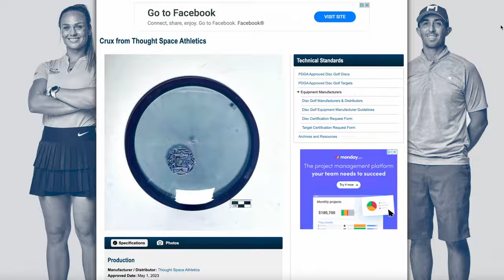A Chat with DGPT Player, Thomas Gilbert at Canadian Nationals!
An awesome chat with Canada's own, Thomas Gilbert!

Make a one time donation to support Local Disc Golf here!

HERE ARE SOME LINKS TO OUR FAVOURITE DISC GOLF PRODUCTS!
*All of these links help support Local Disc Golf*

Best Putting Practice Tools:
- Dynamic Discs Marksman Basket
- MVP Precision Basket

Best Baskets:
- MVP Black Hole Pro Disc Golf Basket w/ Transit Case
- MVP Black Hole Lite (lighter/easier to carry)
- MVP Black Hole Pro HD (heavier chains)

Best Disc Golf Carts:
- Dynamic Discs Compact Disc Golf Cart
- Dynamic Discs EZ Cart (Use your own bag w/extra storage)
- MVP Rover Disc Golf Cart (Use your own bag, no extra storage)
- Dynamic Discs Transit Cart (Includes seat, built-in bag, extra storage)
- Dynamic Discs Backpack Cart (Use your own bag, includes seat)
- Dynamic Discs Backpack Cart LG (Use your own large bag, includes seat)
- The Infinite Discs Power Pocket
- The Infinite Discs Power Pocket Rain Fly
- The Infinite Discs Power Pocket Mini
- 3 Disc Starter Set
- UV Flashlight for glow disc golf

Best Putter pockets for your Disc Golf Cart:
- Infinite Discs Power Pocket
- Prodigy Discs Putter Pouch
- Infinite Discs Power Pocket Mini
- Infinite Discs Power Pocket XXL

Disc Golf Trunk Organizer:
- Infinite Discs Foldable Tote

Rangefinders:
 • Bushnell EDGE Rangefinder...
- Bushnell Edge Disc Golf Rangefinder
- MVP Parsec Rangefinder -More features

Books:
- The Definitive Guide To Disc Golf
- Three Paths To Better Disc Golf: How To Lower Your Score & Enjoy

Gear We Use for Videos:
- Our camera (Sony ZV-1)
- Wireless mic (DJI Wireless Mic)
- Stabilizer/Gimbal (Crane M3)